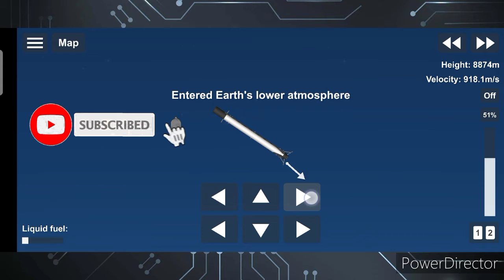Falcon 9 booster landing with no cheats SFS 1.5.2.5🤗🤗🤗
Hi guys. welcome to the channel Ab Gamer'z SFS. today we are landing Falcon 9 booster with no cheats in spaceflight simulator 1.5.2.5